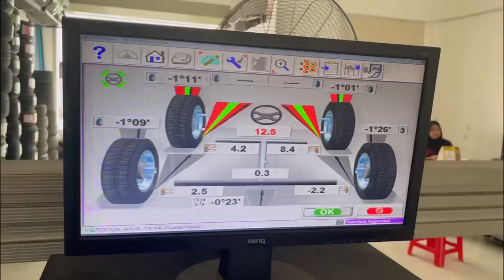KANCIL 660 L2 AKU DAH HIDUP | TUKAR TAYAR RAYA